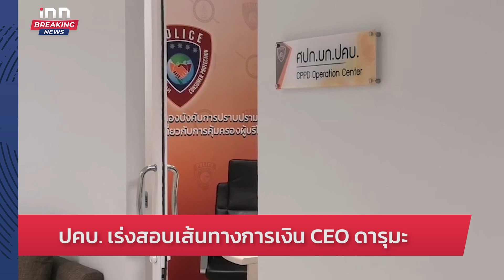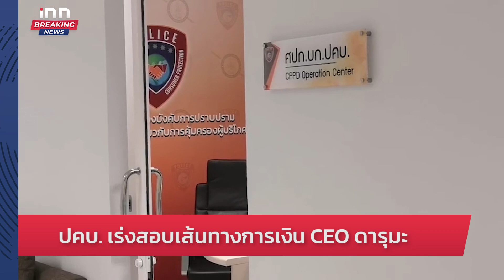“ชัชชาติ” ชี้ทรงผมไม่มีผลกับการเรียน : 23-06-65 | iNN Breaking News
ชัชชาติ ชี้ ทรงผมไม่มีผลมากกับการเรียนแต่ต้องมีกรอบที่เหมาะสมค่อยเป็นค่อยไป – พร้อมเตรียมนำร่องชุดลูกเสือ-เนตรนารี เร็วๆนี้

- เลื่อนสั่งฟ้อง 6 ผู้ต้องหาคดีแตงโม
- เร่งสอบเส้นทางการเงินดารุมะ
- นายกฯ งดคุยสื่อ
- ยืนยันตรึงดีเซล 34 บาท